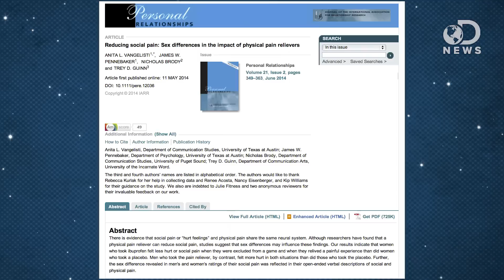An Unexpected Side Effect Of Ibuprofen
Ibuprofen is used as a pain reliever, and it has many side effects. Join Tara as she discusses one that is a bit unexpected.

Reducing social pain: Sex differences in the impact of physical pain relievers
“There is evidence that social pain or “hurt feelings” and physical pain share the same neural system. Although researchers have found that a physical pain reliever can reduce social pain, studies suggest that sex differences may influence these findings.”

“Pain, whether caused by physical injury or social rejection, is an inevitable part of life.”